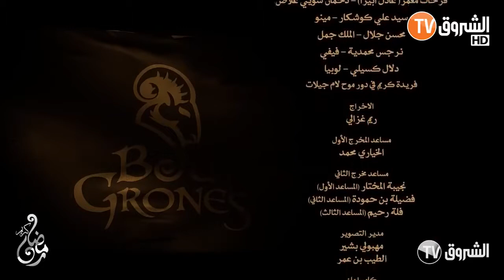Bougroune (S1 / É22) - بوقرون الموسم 1 الحلقة 22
Voici l'épisode 22 de la saison 1 de Bougroune